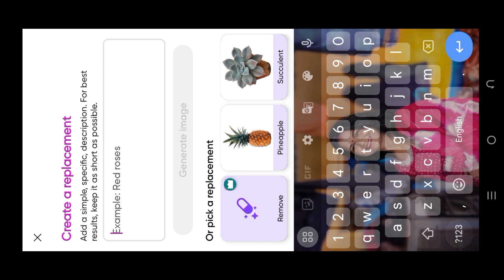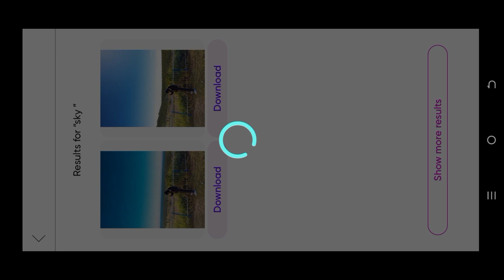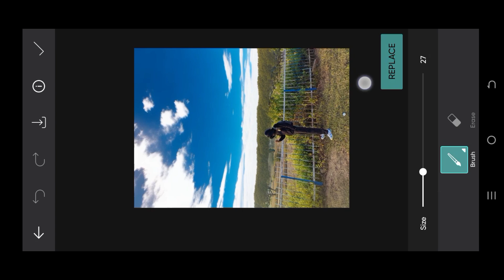सबसे आसान तरीका Sky Change Photo Editing | Photo me Sky Change kaise kare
trending ai high quality photo editing
trending 8k quality 16x photo editing
16x quality photo editing
hight quality photo tutorial in krea.ai
krea ai trending high quality photo editing tutorial
high quality ai photo tutorial in Krea ai
8k quality photo tutorial
16x photo tutorial
trending 16x quality 8k photo editing
high quality photo tutorial in ai
ai photo tutorial
high quality 16x photo editing in Krea ai
photo quality enhancer in Krea ai
photo quality enhancer editing tutorial
photo quality increase in ai
trending 16x quality photo tutorial ai
ai photo editing
high quality photo enhancer tutorial
trending high quality photo editing tutorial
trending 16x 8k quality ai photo editing tutorial
Krea ai photo tutorial
Krea ai photo enhancer tutorial

trending sky change ai photo editing